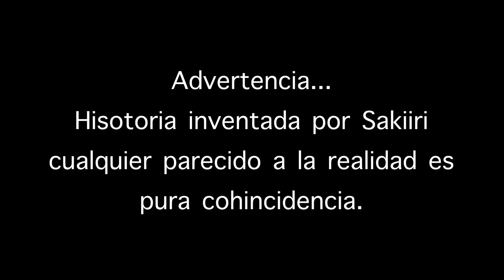SOBREDOSIS SHOW - Nos visita Daniella Alvarez de En3lazados Podcast - 2da Temporada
Sin duda el programa mas sexy de la temporada contando con la presencia de la bella Daniella Alvarez, creadora de contenido, fitness, imagen de negocios y conductora del programa En3lazados Podcast.